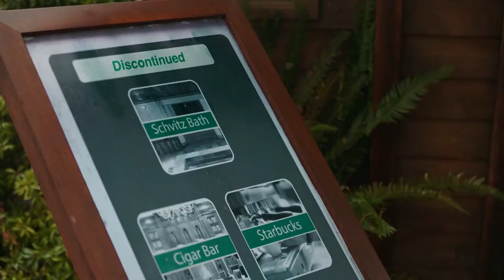Upload Season 3 Release Date, Cast, Plot And Everything You Need To Know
In season two of Upload, Nathan's (Robbie Amell) afterlife turns out to be considerably more difficult and crammed with activities than most people's actual lives, and it appears that things are just going to get trickier.
Will they or won't they date? Check. A former girlfriend who won't let go? Check A target in a murder scheme planned by a political puppeteer seeking to rule the world? Definitely check. A concept that, despite being exceedingly futuristic, resounds seductively with that Black Mirror-style sense that this is actually only a matter of time, and is incredibly relatable even if the technology isn't there yet? Now let's stop saying "check."

0:00 Intro
0:42 Upload season 3 potential release date: When is it coming back?
2:28 Upload season 3 cast: Who will be in it?
4:10 Upload season 3 plot: What’s going to happen?
7:23 Upload season 3 trailer: Is there any footage yet?